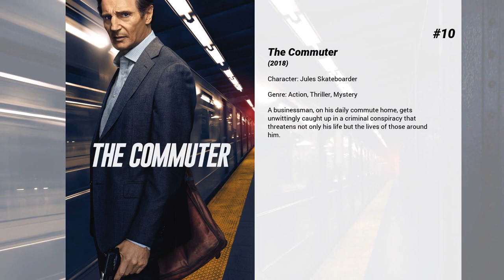Best Letitia Wright movies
Welcome to... Best Letitia Wright movies! In our channel you will find hundreds of TOPS and rankings of the best films of all genres, actors and nationalities.

Best Letitia Wright movies presents...

10. The Commuter
A businessman, on his daily commute home, gets unwittingly caught up in a criminal conspiracy that threatens not only his life but the lives of those around him.

9. My Brother the Devil
Fourteen-year-old Mo is a lonely, sensitive boy whose hunger for the rant and banter of buddies makes him prone to tread dangerous territories. He idolizes his handsome older brother, Rashid, a charismatic, well-respected member of a local gang, whose drug dealing enables "Rash" to provide for his family. Aching to be seen as a tough guy himself, Mo takes a job that unlocks a fateful turn of events and forces the brothers to confront their inner demons. It turns out that hate is easy. It is love and understanding that take real courage.

8. Death on the Nile
Belgian sleuth Hercule Poirot boards a glamorous river steamer with enough champagne to fill the Nile. But his Egyptian vacation turns into a thrilling search for a murderer when a picture-perfect couple’s idyllic honeymoon is tragically cut short.

7. Guava Island
Deni Maroon, a musician and dock worker is determined to pull off a music festival against the interests of the local factory owner.

6. Black Panther
King T'Challa returns home to the reclusive, technologically advanced African nation of Wakanda to serve as his country's new leader. However, T'Challa soon finds that he is challenged for the throne by factions within his own country as well as without. Using powers reserved to Wakandan kings, T'Challa assumes the Black Panther mantle to join with ex-girlfriend Nakia, the queen-mother, his princess-kid sister, members of the Dora Milaje (the Wakandan 'special forces') and an American secret agent, to prevent Wakanda from being dragged into a world war.

5. Ready Player One
When the creator of a popular video game system dies, a virtual contest is created to compete for his fortune.

4. Sing 2
Buster and his new cast now have their sights set on debuting a new show at the Crystal Tower Theater in glamorous Redshore City. But with no connections, he and his singers must sneak into the Crystal Entertainment offices, run by the ruthless wolf mogul Jimmy Crystal, where the gang pitches the ridiculous idea of casting the lion rock legend Clay Calloway in their show. Buster must embark on a quest to find the now-isolated Clay and persuade him to return to the stage.

3. Avengers: Infinity War
As the Avengers and their allies have continued to protect the world from threats too large for any one hero to handle, a new danger has emerged from the cosmic shadows: Thanos. A despot of intergalactic infamy, his goal is to collect all six Infinity Stones, artifacts of unimaginable power, and use them to inflict his twisted will on all of reality. Everything the Avengers have fought for has led up to this moment - the fate of Earth and existence itself has never been more uncertain.

2. Avengers: Endgame
After the devastating events of Avengers: Infinity War, the universe is in ruins due to the efforts of the Mad Titan, Thanos. With the help of remaining allies, the Avengers must assemble once more in order to undo Thanos' actions and restore order to the universe once and for all, no matter what consequences may be in store.

1. Chadwick Boseman:  A Tribute for a King
A tribute to Chadwick Boseman, celebrating his life and legacy.